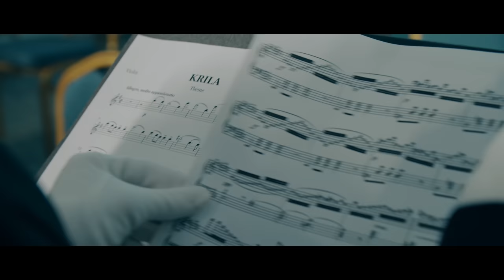Andrej Dorić - Krila - (Official Video 2021)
🎵Muzika: Dušan Radivojša
📜Tekst: Dušan Radivojša
️️🎹Aranžman: Marko Drežnjak

Video production - Bojan Stevanović // Kan  i Lingus
Glumica - Sandra Brzić
Gitara - Vladimir Grbić. Harmonika - Stanko Pekeč. Violine - Irena i Stevan Prodanović. Klavijatura - Sreten Stefanović. Bubanj - Matija Tankosić. Prateci vokal - Marina Aksentijević.
Mikrofoni - Marko Mikorofoni Srb
Sminka - Larisa Stegić